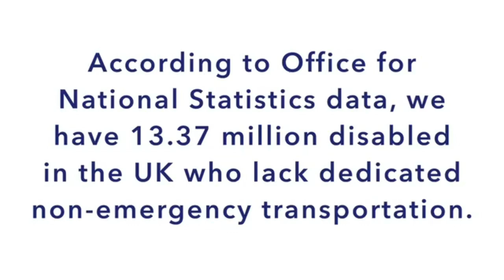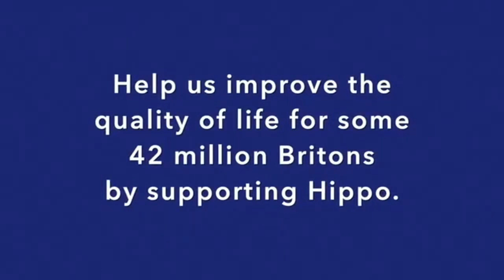Hippo New fleets